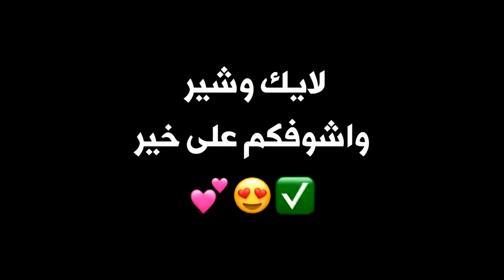افراح الكسابره العريس عطيه والفنان التاريخ فرج قداح صويلح الاردن